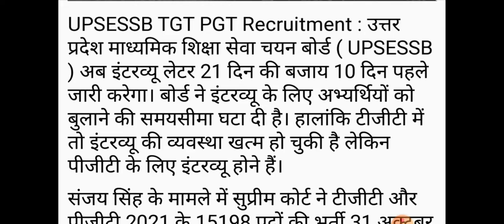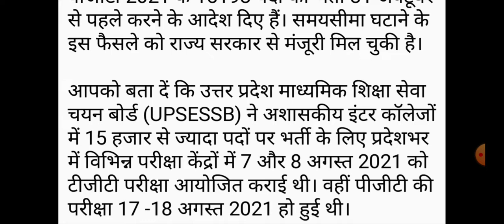tgt pgt latest news today|tgt pgt result date|tgt pgt result update|tgt pgt 2021